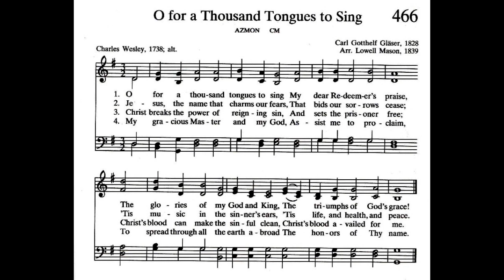O For a Thousand Tongues to Sing (Hymn 466)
First Presbyterian Church Oneonta Virtual Service
August 16, 2020
performers: Cindy Donaldson, Johana Arnold, Kim Paterson